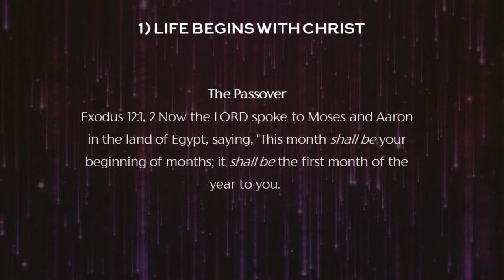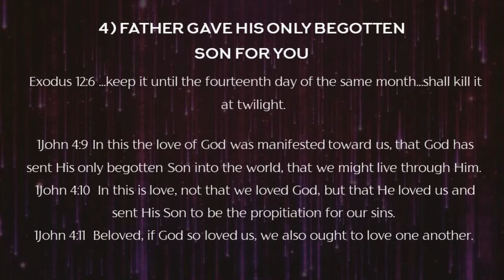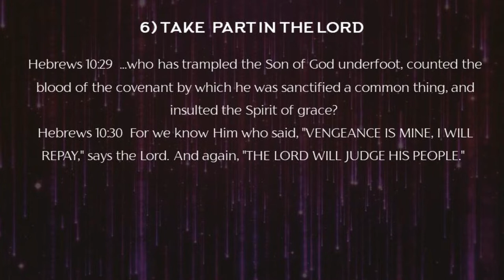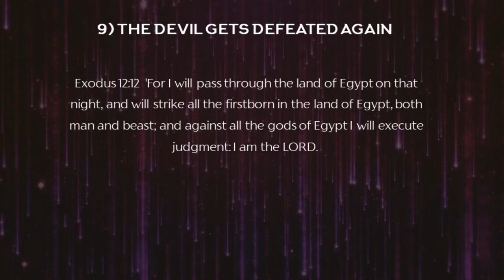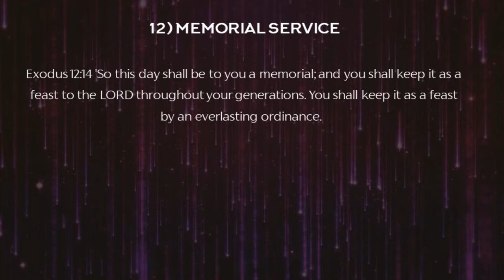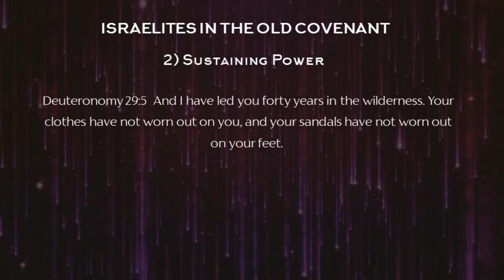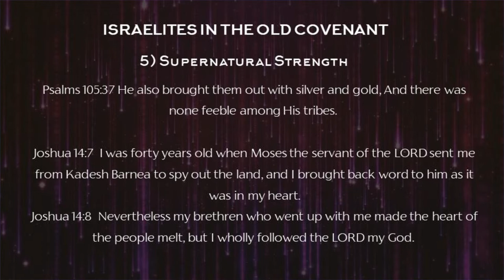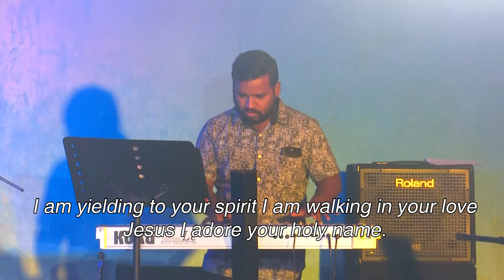Get Vaccinated | GSF English Church | 06 June 2021 | Pastor Thompson Goforth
In this Sermon, Pastor Thompson Goforth Shares about the Lords Feasts(Appointments) and  focuses on the Feast of Passover and the Blessings we receive from communion.